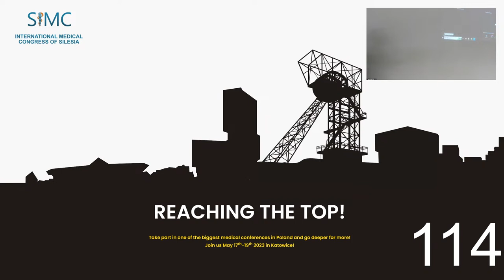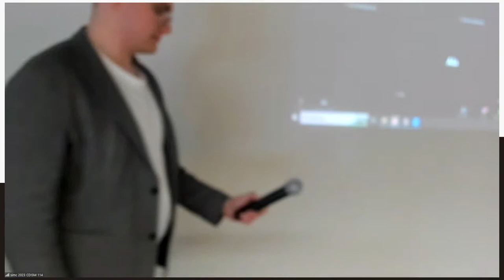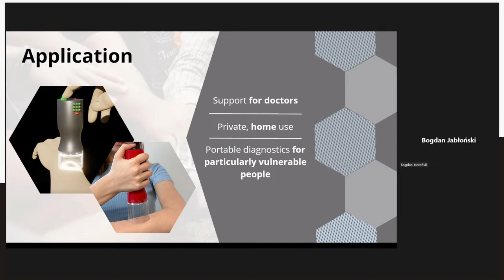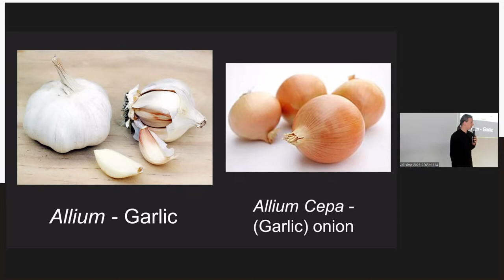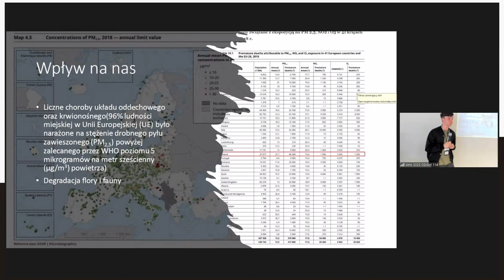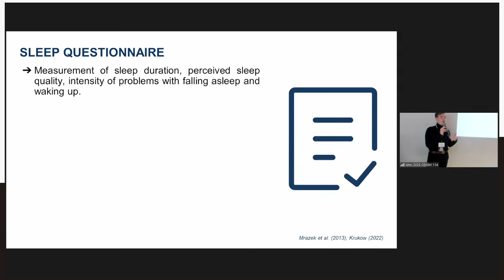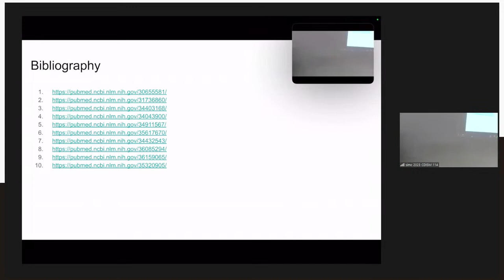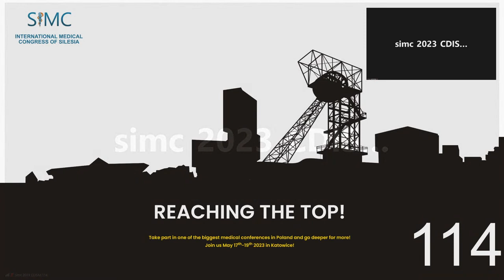SIMC 2023 High School Students' Session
Reaching the top!
Take part in one of the biggest medical conferences in Poland and go deeper for more!

Join us May 17th-19th 2023 in Katowice!

International Medical Congress of Silesia SIMC is one of the biggest students’ conferences in Poland. It has been organized for 69 years by Students’ Scientific Association of the Medical University of Silesia in Katowice. Throughout the years the Conference has grown up worldwide in numbers of presented papers. Every year, students from all over the world share the results of many months of their hard work, by sending hundreds of original papers and presenting them in front of amazing professors, specialists, and enthusiasts of medicine.

The conference is divided into scientific sessions and all the abstracts are closely assigned to the appropriate session, where the Scientific Committee awaits the presentations and carefully assesses all the works.

Send us your paper and become the part of one of the biggest medical students’ conferences!

DOFINANSOWANO ZE ŚRODKÓW BUDŻETU PAŃSTWA

"DOSKONAŁA NAUKA – WSPARCIE KONFERENCJI NAUKOWYCH"
International Medical Congress of Silesia SIMC 2023 i 2024

Dofinansowanie: 189 929,00 zł
Całkowita wartość: 211 266,00 zł